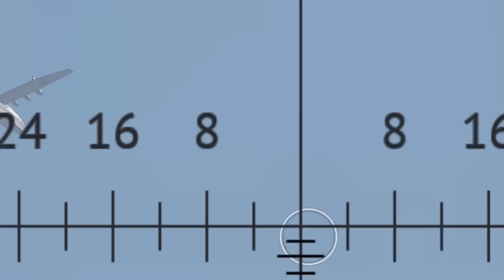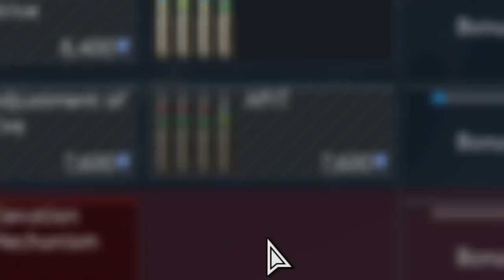Zsu.....but Better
1
Katyusha(Катюша)-instrumental version
War thunder trailer